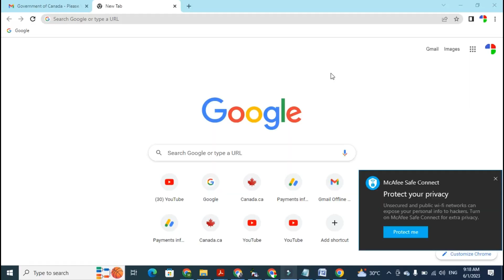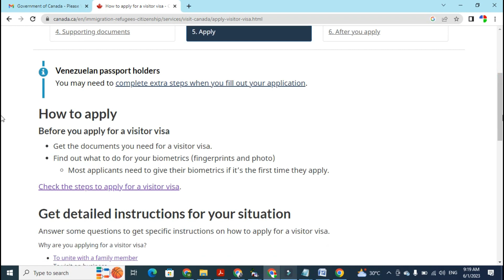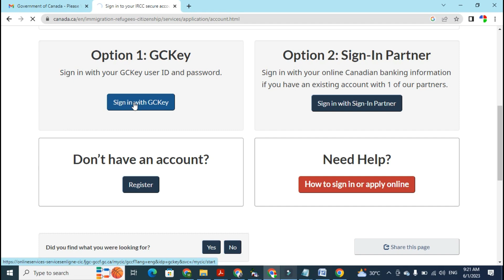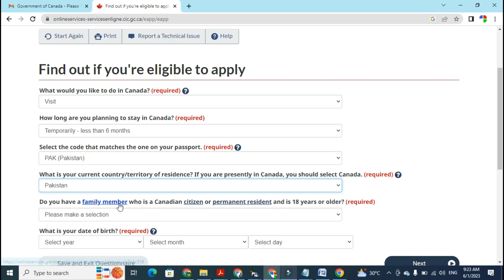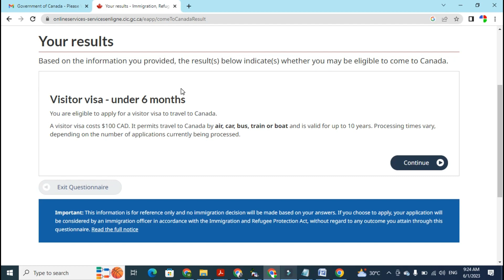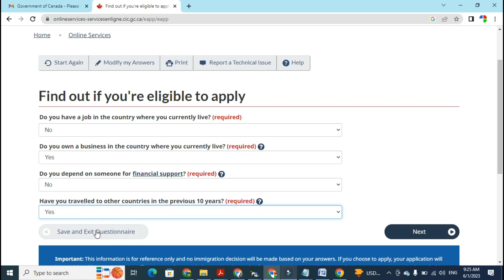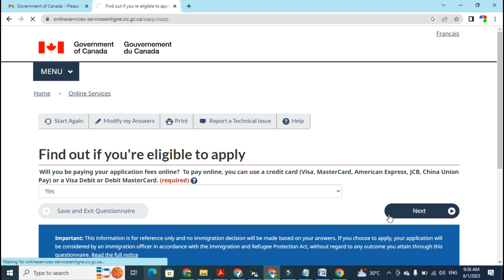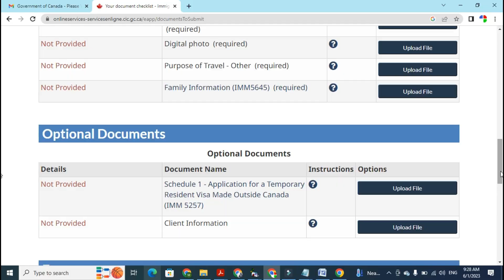Canada Visit Visa Process Step By Step - How to Apply Canada Tourist Visa - Complete Guide Urdu/Hind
For any questions & query send your messages on Instagram our team will help you out.